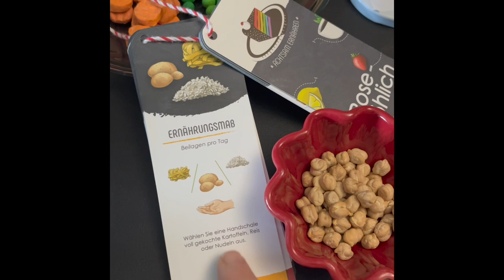❤️ Rose-Fröhlich echter Patientenfall Kichererbsen? keine Erpsen?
Kichererbsen? keine Erbsen?

Kichererbsen gehören in die Beilagen wie Kartoffel, Reis und Nudeln, weil sie den Blutzucker erhöhen.

Es sind also keine Erbsen, also keine Hülsenfrüchte!

30 g getrocknete Hülsenfrüchte sind ca. 10 g Kohlehydrate und ergeben 4 Würfelzucker.

D.h der Blutzucker kann sich durch Kircherbsen verändern.

Tief kühl Erbsen oder frische Erbsen lassen den Blutzucker gar nicht ansteigen. Hier sind die viele Ballaststoffe als Faserstoff entscheidend, dass der Blutzucker nicht hochgeht.
Getrocknete Erbsen lassen den Blutzucker durch die Stärke langsam ansteigen!

Also die Art und Menge ist entscheidend!